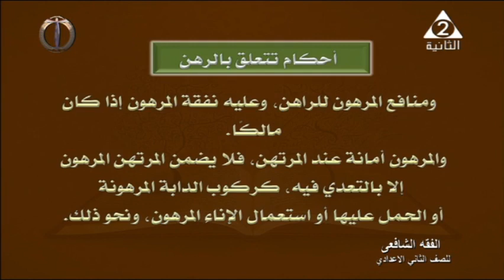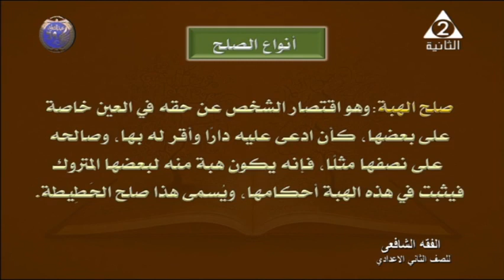فقه الشافعي للصف الثاني الاعدادي 29-1-2021